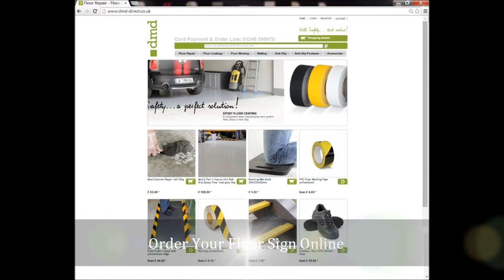How To Apply A Beware Forklift Truck Anti-Slip Floor Sign To A Warehouse Floor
How To Apply a dmd Anti-Slip Floor Sign. All the items needed to install our anti-slip adhesive floor sign are available in a range of logo's